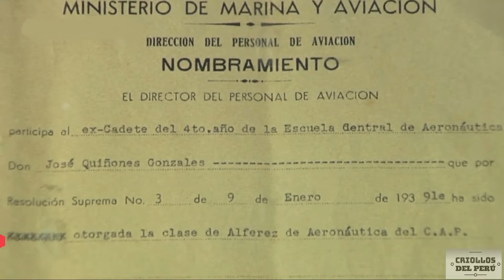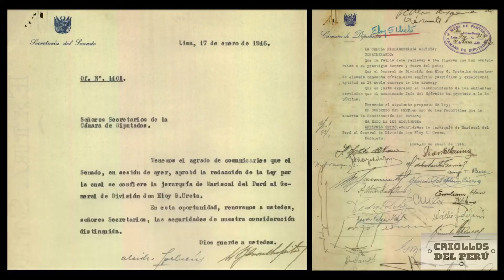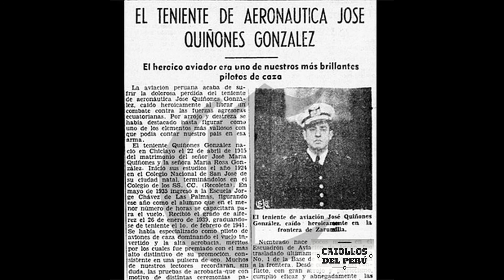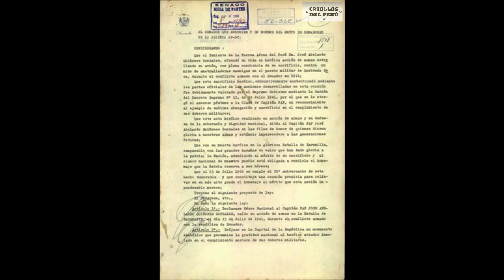Semblanza a José Abelardo Quiñones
¡Gloria a Quiñones!

Recordemos la vida y la hazaña heroica de José Abelardo Quiñones Gonzales (23/07/1941).

Narración: Pedro Zevallos